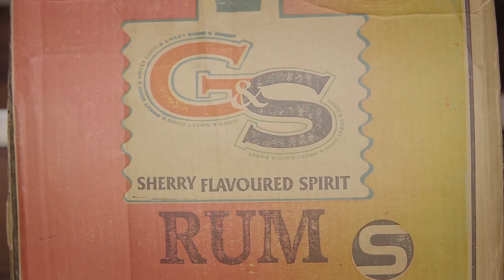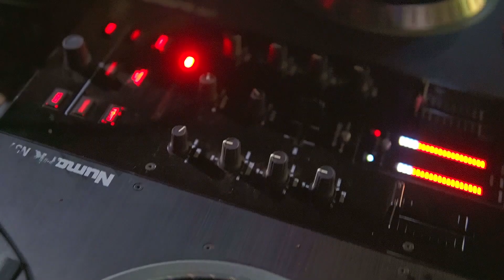Ukuri Nyako N'udukoryo Byaranze Ya White Party Ku Kibuye! [ROCKY,DJ BRIANE,ASSIA,M IRENE,SAVIMBI]...